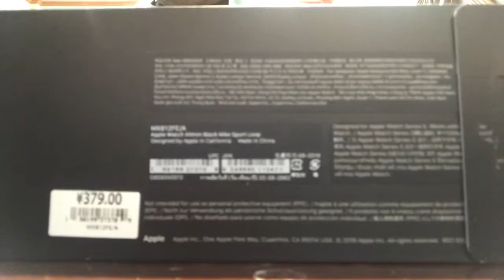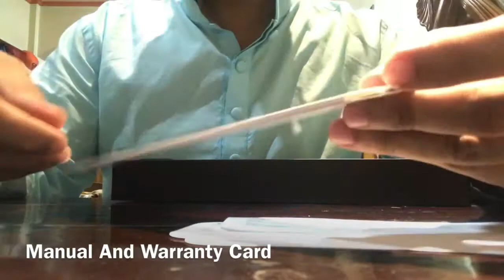Series 5 Unboxing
Space Gray Aluminum Case. 44 MM (Nike)